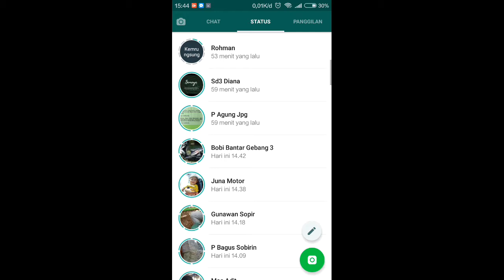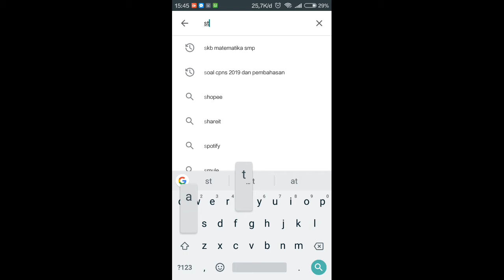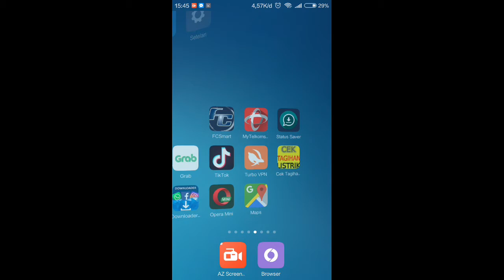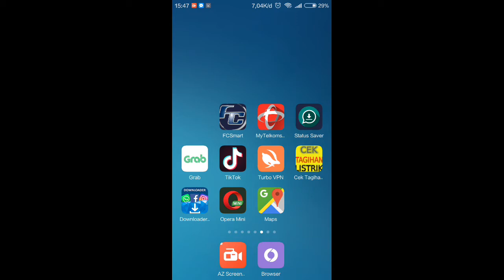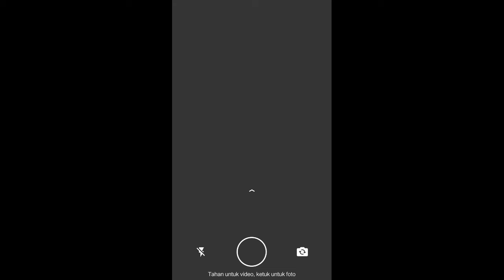Asik ni bisa nyetatus sama dengan temen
Status wa bisa sama dengan temen
Ambil status wa teman
Status unik